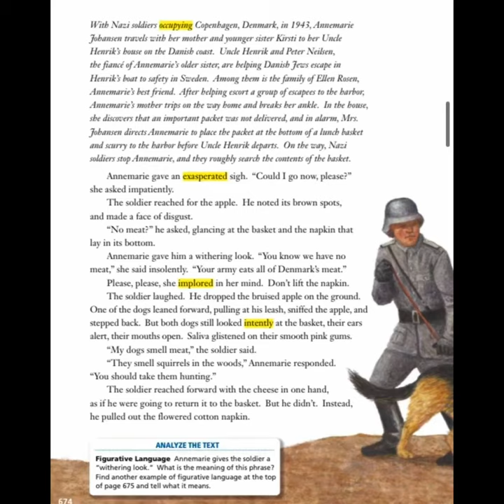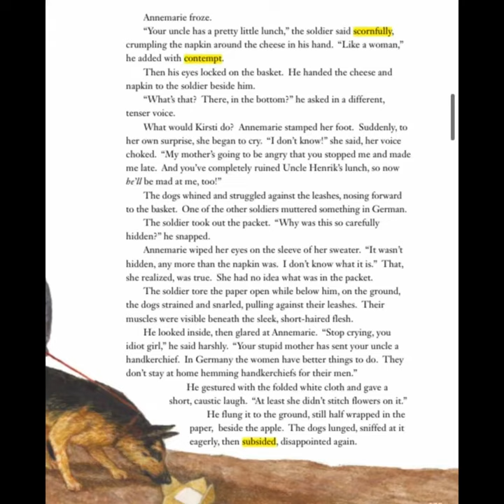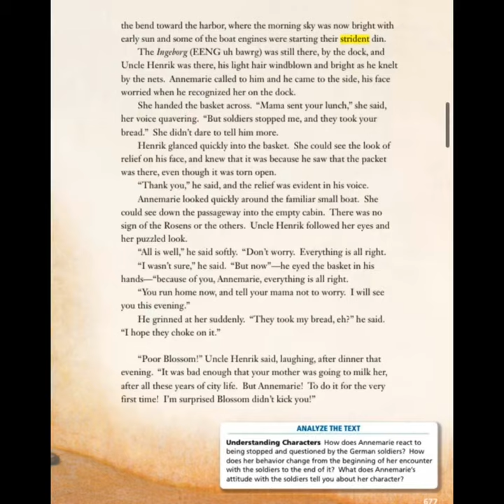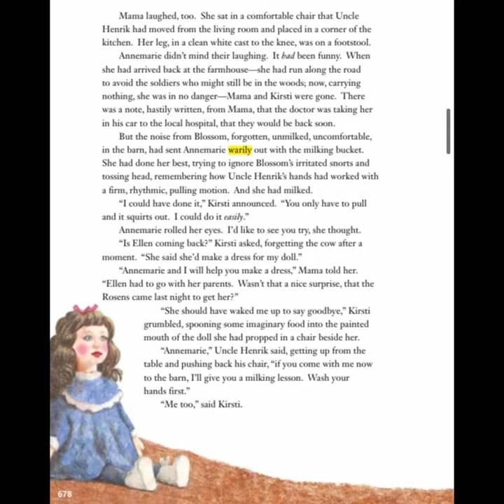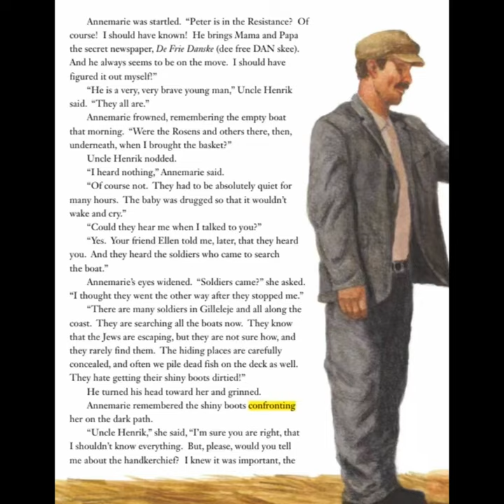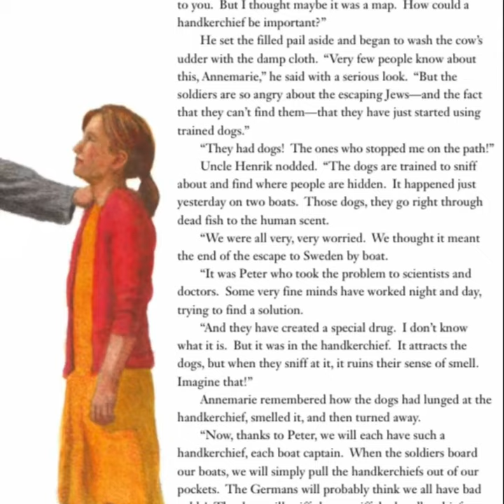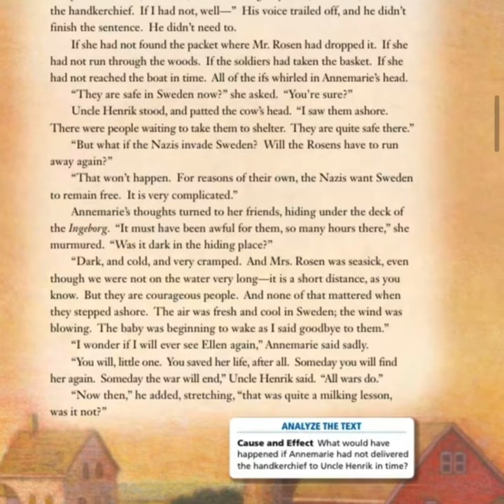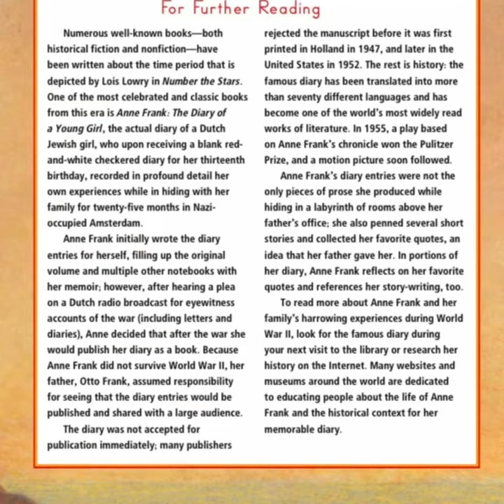Number The Stars Journeys 6th grade